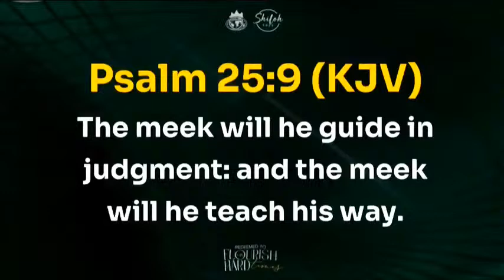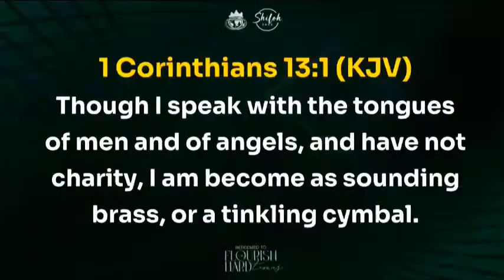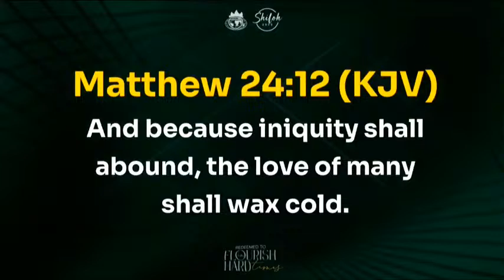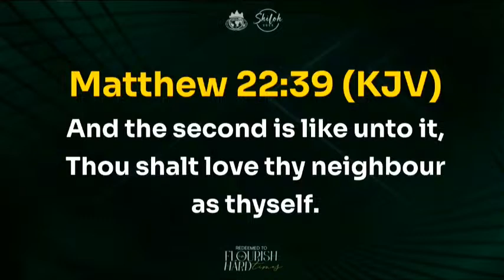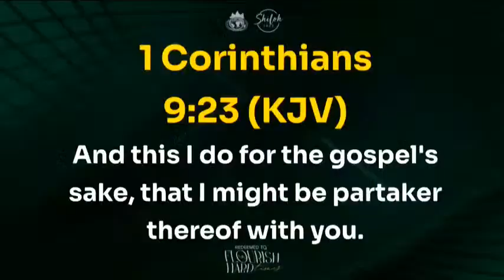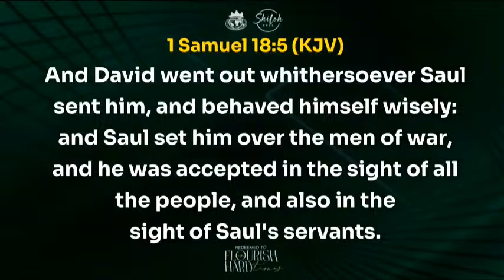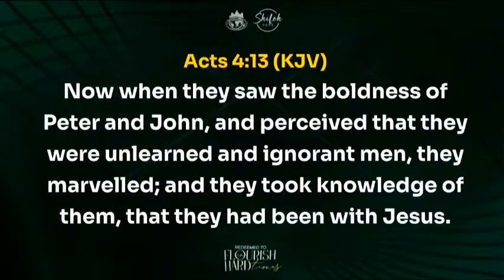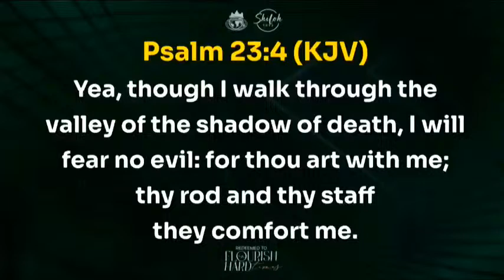SHILOH 2023 | HOUR OF VISITATION | BISHOP DAVID OYEDEPO | UNVEILING THE SUPERNATURAL POWER OF LOVE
Word Session 4
Title: Unveiling the Supernatural Power of Love
A genuine love for God will turn you into a path-finder, pacesetter, and a trailblazer.
A genuine love for God gives a believer access to the deep things of God that make high-flyers of believers.
A genuine love for God makes a believer secure divine presence and makes you an impossible case for the devil. - 1 John 4:15-16
Divine presence makes love the greatest spiritual virtue.
Love for God secures divine presence for the believer.
True lovers of God are indestructible because they dwell in God.
Keep your love for God alive; it is your ultimate security in these hard times.
Battles clear the way for true lovers of God because they carry the presence of God.
A genuine love enables you to wear God as a garment.
When you wear divine presence as a garment, you will come out of the fiercest battle of life without a scratch.
When the love of God is at work in your life, great things happen on their own accord. - Rom. 8:2
1. It is a God-first lifestyle. - Matt. 22:37-40
2. It is placing God above all others, including yourself. - Luke 14:26-27
3. It is a kingdom advancement priority lifestyle. - Matt. 6:33
4. It is loving what God loves. - John 21:15
5. It is denying oneself for Christ's sake. - Luke 9:23
The love of God enhances your access to revelation. - John 15:15
The larger your heart is for God, the greater your access is to revelation.
The absence of access to revelation is the breeding ground for frustration. - Isa. 5:13
Real famine is not the famine of food, it is the famine of the Word.
It takes revelation to break forth in these hard times.
It is not enough to love God, it is more important to remain in love with Him.
Staying in love is what retains God's presence.
Physical Proofs of Love as stated in scriptures.
If you love God, you will:
- Love His Word.  - Ps. 119:97
- Love His house. - Ps. 112:1
- Delight in keeping His commandments. - John 14:21
- Serve Him cheerfully. - 1 Cor. 4:21
- Give to the cause of His Kingdom. - 1 Chr. 29:3
- Give to the needy around you. - 1 John 4:21